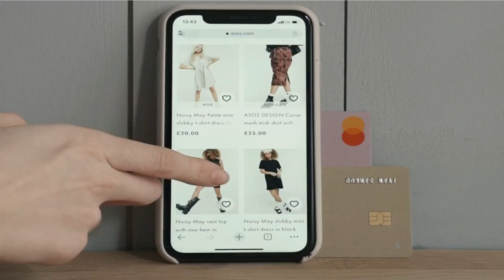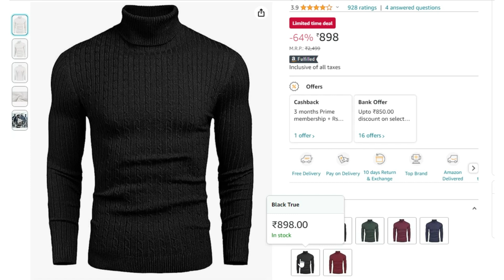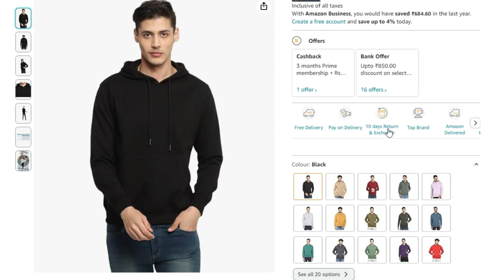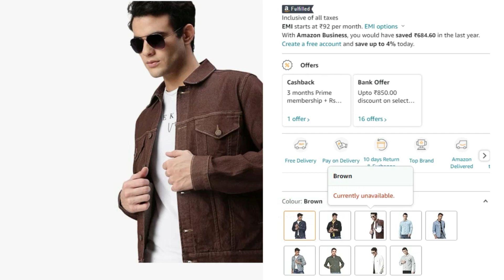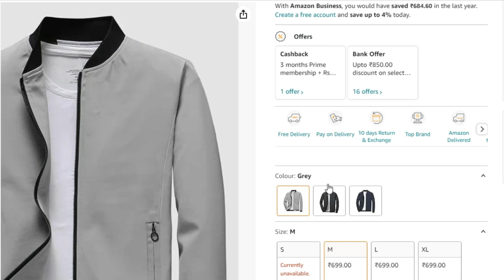Winter Outfits Combinations | Best Winter Outfits Men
Winter outfits combination: in winter, we are excited to wear different combination. in this video, i will suggest you with some most usable winter outfits, which you can use for college, casual life, parties and office use.

Winter Outfit Products 👇👇👇👇
1) DENIMHOLIC Turtle Neck Sweater
2) DENIMHOLIC Turtle Neck Sweater
3) Alan Jones Hoodie
4) Urbano Fashion Denim Jacket
5) Bomber Jacket